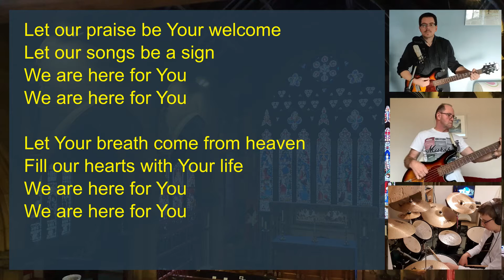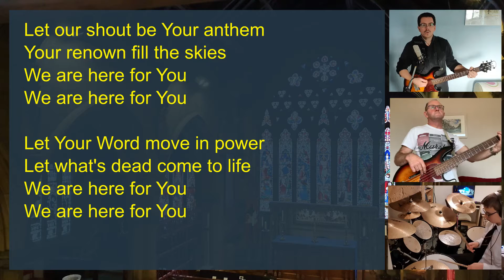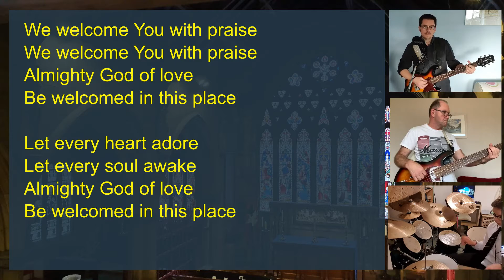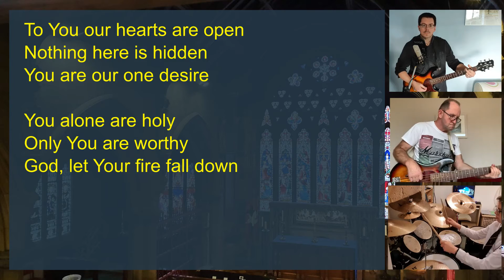Here For You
Written by Jesse Reeves, Matt Maher, Matt Redman, Tim Wanstall

2011 Chrysalis Music Ltd. sixsteps Music, Thankyou Music, Valley Of Songs Music,worshiptogether.com songs

Arranged and performed by the Worship Team
St Peter's Church, Birstall, West Yorkshire, UK

Verse 1
Let our praise be Your welcome
Let our songs be a sign
We are here for You, we are here for You
Let Your breath come from heaven
Fill our hearts with Your life

Chorus
To You our hearts are open
Nothing here is hidden
You are our one desire
God, let Your fire fall down

Verse 2
Let our shout be Your anthem
Your renown fill the skies
Let Your Word move in power
Let what's dead come to life

Bridge
We welcome You with praise
Almighty God of love
Be welcomed in this place
Let every heart adore
Let every soul awake